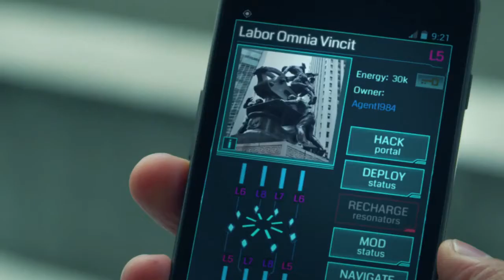Ingress - Official iOS Trailer